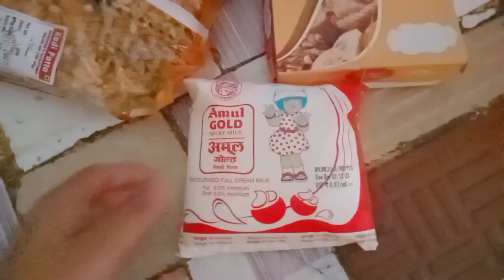bhai ko dekhne log ay 😍| VLOG | THE ZARA WORLD